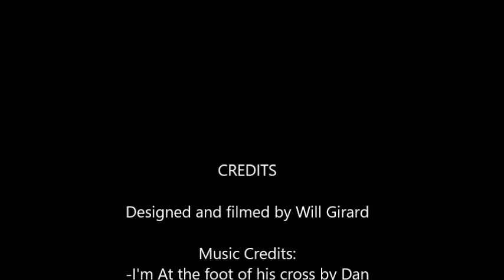A Monarch Airlines Tribute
After 50 years of service Monarch ceased operations on 2nd October 2017.This is a compilation of Monarch movements I have filmed / photographed over the years. Thanks to Dan Girard for allowing me to use his background music